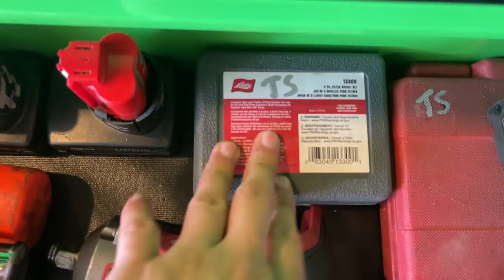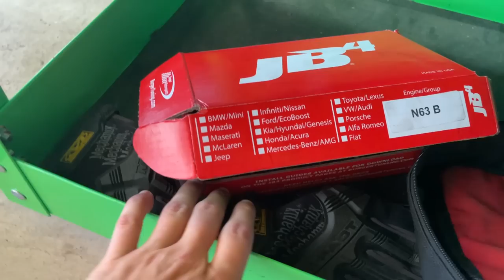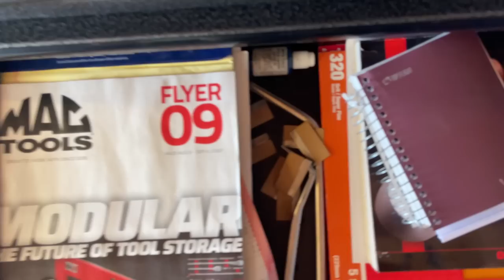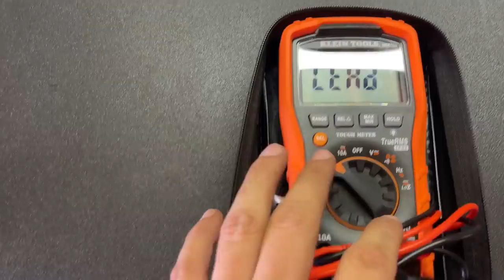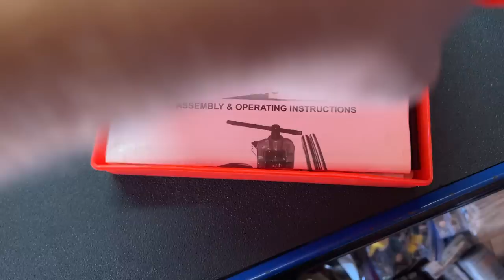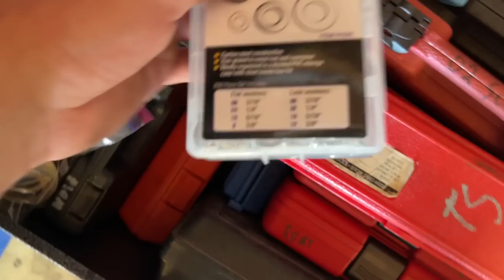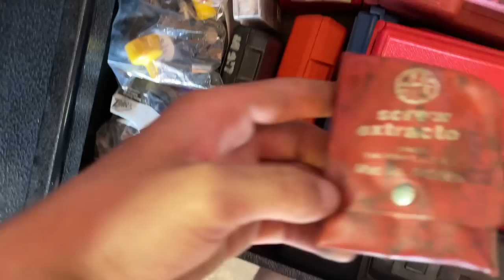Most Full Apprentice Toolbox On YouTube!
Hello everyone!

Thanks for taking the time to watch my video(s)

This here is my U.S. General 5 drawer cat and Matco 4S toolbox that are absolutely stuffed with tools.

I’m a 17 year old, entering my 2nd year as an apprentice; I collect tools and love cars so I decided to become a mechanic and I love it.

Please note if you’re an apprentice yourself you’re going to need nowhere near this amount of tools and hell even if your master mechanic that just works on Ford or something you never gonna need a lot of these tools either. Collecting tools is a hobby of mine using tools is a hobby of mine and working on cars is a hobby of mine as well as my job! ￼